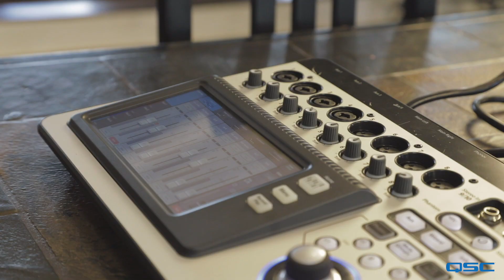HI*Sessions on using QSC TouchMix and K Series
Co-founder Jon Yamasato, and audio engineer Vance Morimoto discuss why HI*Sessions uses the TouchMix-8 to record and mix their live performance videos from Hawaii.

They also use K10 powered loudspeakers for monitors and main audience speakers.